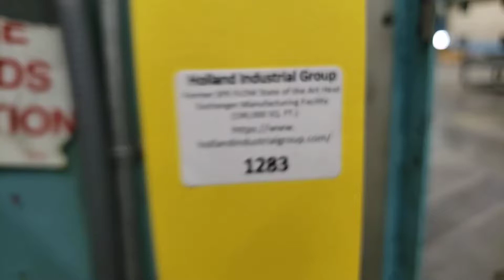1,000 Ton Mueller | SPX Flow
Available at SPX Flow Auction

First Lot begins to Close: Tuesday, May 18th at 11:00 AM (EDT)